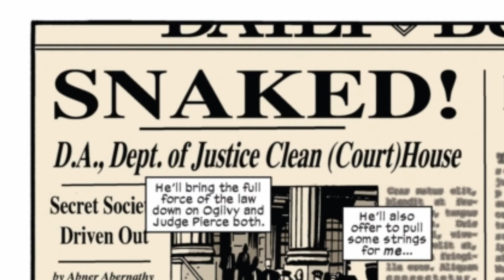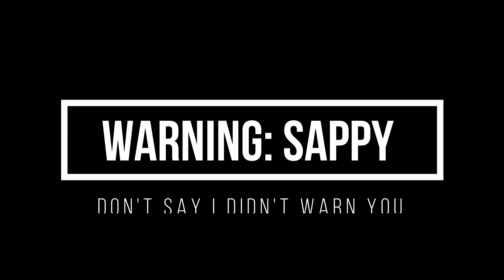Waid's Daredevil and overcoming trauma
This is part 3 (5 in viewing order) of a 5 part series
All panels are owned by Marvel Comics
Daredevil By Mark Waid Omnibus 1
Daredevil By Mark Waid Omnibus 2